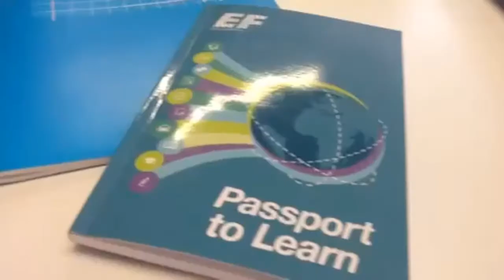Bigfunpeople EF Torquay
EF Language Travel - Bigfunpeople  EF Torquay by Bigfunpeople